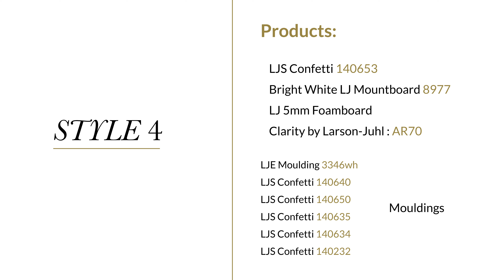Stacking and mixing multiple picture frame mouldings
This how to instructional video demonstrates designs and techniques for stacking and mixing different picture frame mouldings. It features four different picture frame designs for one piece of artwork. All picture frame design and construction is by professional picture framer and picture framing trainer Jon Price GCF(APF) of Handmade Framing & Galley, Bude, Cornwall.